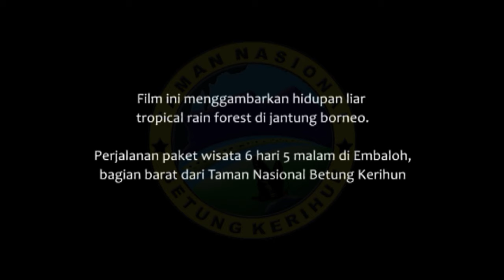Explore the Heart of Borneo Wildlife at Betung Kerihun National Park [trailer]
A tourism package film about adventuring in the deep Indonesian Borneo rain forest. So many rich experience and fun when we're in the dense of the forest. Various point of interest can be found there, for instance, bodyrafting, canoeing, river cruising as well as jungle trekking and birds watching.
Moreover, we can also feel the native society wisdom to prevent the forest from being destructed and degraded.
There also many animals can be found here such as Orangutan, Hornbill, Semah fish, and many other unique creatures